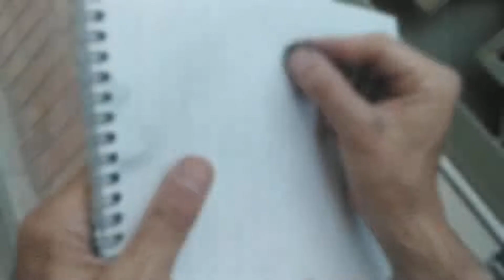Charcoal sketch in Imamzade Ismail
🎬 Daily inspirational artworks by Behzad

At the beginning of entering the complex of Imamzadeh Ismail, we encounter the dome of the entrance of Imamzadeh.

 This dome and its beautiful and proportional entrance attract the eye.

 I drew an abstract sketch of it.

 In the courtyard of Imamzadeh, the entrance of the main part is highlighted in relation to the body, and I have drawn a quick sketch of it.

در ابتدای ورود به مجموعه ی امامزاده اسماعیل، با گنبد بخش ورودی امامزاده مواجه می شویم.
این گنبد و راسته ورودی زیبا و متناسب آن چشم را به خود جذب می کند. من اسکیسی انتزاعی از آن کشیدم.

در حیاط امامزاده نیز، ورودی بخش اصلی نسبت به بدنه شاخص شده و من اسکیسی سریع از آن کشیده ام.

Behzad Bagheri:
Painter / "Urban Sketchers" Correspondent / Workshop instructor

Time stamps:

00:00 Introduction
00:19 The first sketch
04:27 The second sketch